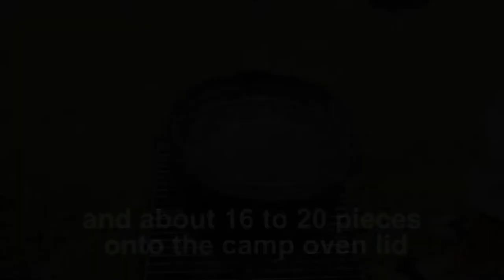Roast Pork with Crackling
Cooking roast pork with crackling while camping has never been easier.